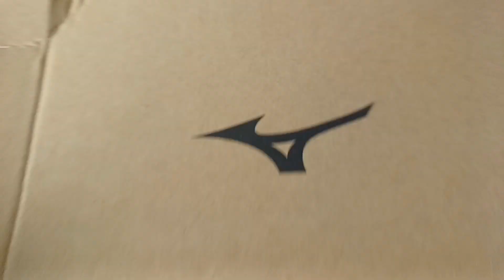Trên tay Lining Tectonic 9 (3U) & trải nghiệm giầy mizuno THUNDER BLADE Z cực nhẹ và thoải mái